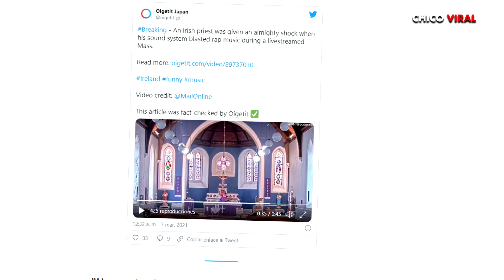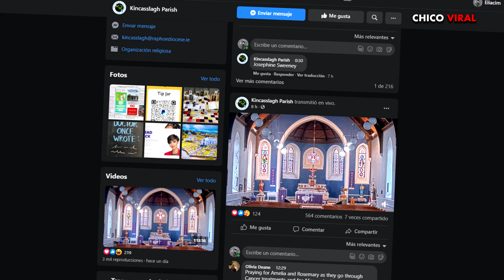SACERDOTE SE HACE VIRAL TRAS REPRODUCIR MUSICA DE RAP EN PLENA MISA